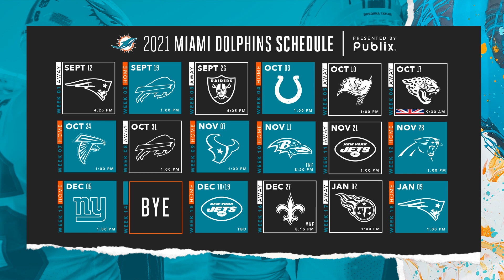Miami Dolphins 2021 Schedule Released | Will The Fins Make The Jump To Elite Status In The AFC. 12-5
Miami Dolphins 2021 schedule has been released. Giving my take on every matchup this coming season. If everything goes to plan this season i could see the dolphins winning 12 to 13 games this year. Its a great time to be a fins fan, the future is incredibly bright. FINS UP BABY!!!